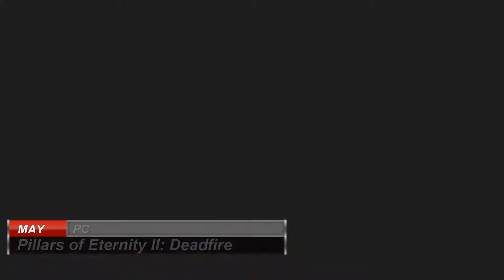555: Bloodstained, Mario Tennis, Sushi Striker, and More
It's the 5th of May, 2018. And we're here with five more games a piece for April and May in this edition of 555: Five Game in Five Minutes on the Fifth Day of the Month.

FEATURED GAMES FOR MAY
-Just Shapes & Beats
-Moonlighter
-Yoku's Island Express
-Pillars of Eternity II: Deadfire

FEATURED GAMES FOR JUNE
-Sushi Striker: The Way of Sushido
-Nintendo Switch Ports
--The Banner Saga 2
-Remasters
--Lumines Remastered

Trailer footage used for all games except Just Shape & Beats, Yoku's Island Express, Bloodstained, BlazBlue, Mario Tennis Aces, and Sushi Striker.